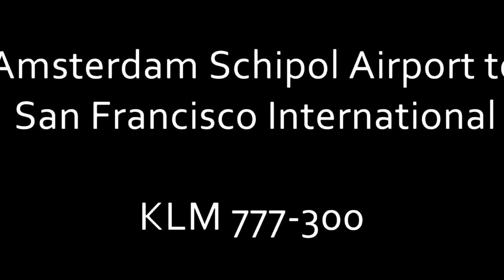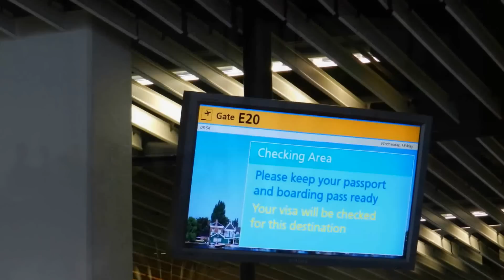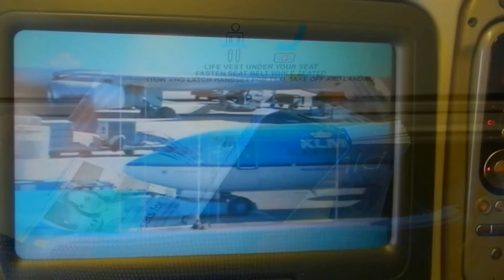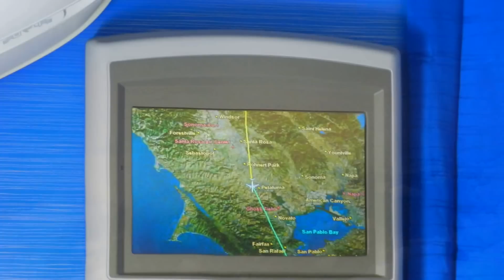Amsterdam to San Francisco KLM 777-300. Magnificent Canadian Rockies, San Francisco skyline coast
rrz518 flies Amsterdam to San Francisco KLM 777-300. Magnificent Canadian Rockies, San Francisco skyline and coast at landing. For anyone planning a trip from Europe to the West Coast,  this is the route you want to take.  Amazing views!